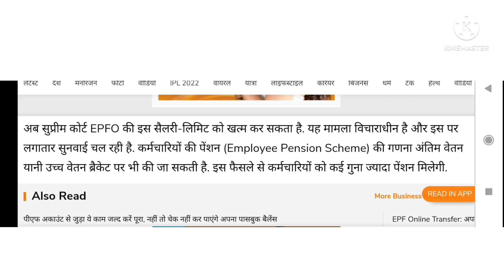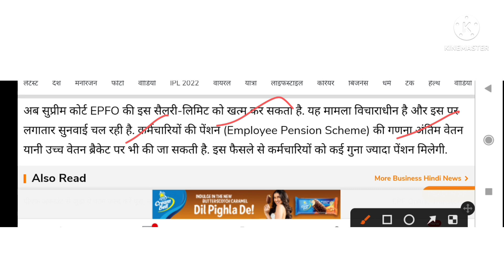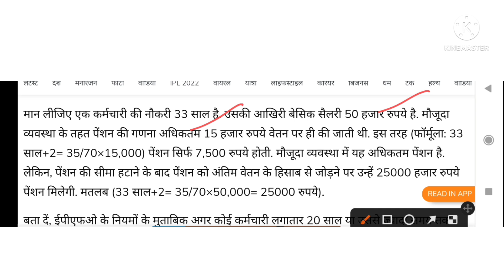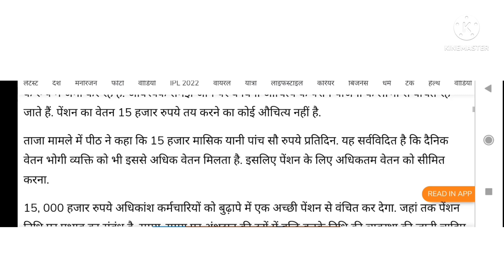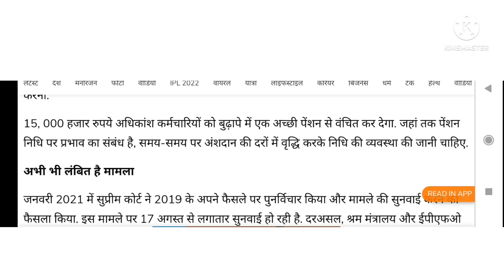सभी कर्मचारियों और पेंशनरों के लिए सुप्रीम कोर्ट का फैसला।